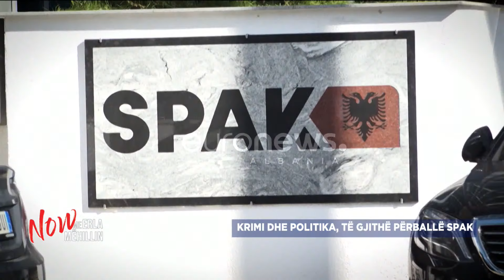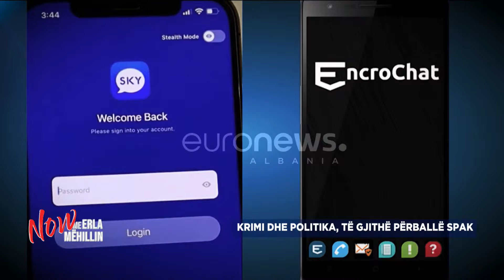"Dëshmitë e krimit që tronditën themelet e politikës!Kush janë deputetët e Ramës që porositën vrasje